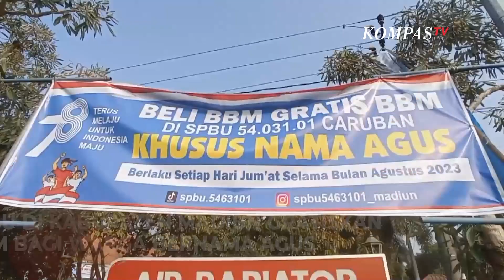Yang Bernama Agus Dapat Gratis BBM Selama Bulan Agustus 2023 di SPBU Ini!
MADIUN, KOMPAS.TV -   SPBU di Kabupaten Madiun Gratiskan BBM bagi warga bernama Agus. Program tersebut dalam rangka menyambut HUT ke-78 RI.

Untuk diketahui nama Agus yang sesuai identitas akan mendapat 2,5 liter BBM jenis pertamax dan BBM khusus non subsidi.

BBM gratis khusus Agus setiap hari Jumat di bulan Agustus 2023, syarat untuk mendapatkannya cukup tunjukan identitas asli dan akan mendapat voucher.

Baca Juga Pemkot Bandar Lampung Bangun Sekolah Gratis untuk Anak Difabel! di